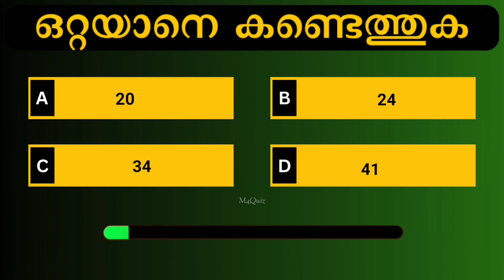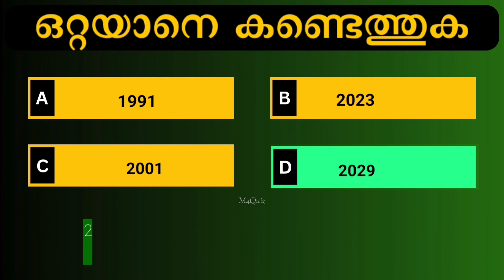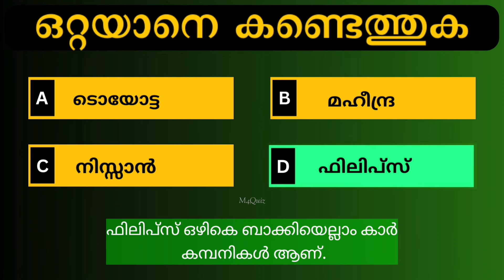25 ഒറ്റയനെ കണ്ടെത്താമോ | Find the Odd One Game | Word Game | Guessing Game Malayalam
ഒറ്റയനെ കണ്ടെത്താമോ | Find the Odd One Game | Word Game | Guessing Game

Find the odd one out malayalam
Word game malayalm
Worr puzzle malayalam
Scrambled word game
Word game
Timepass game malayalam
Guess game malayalam
Guess the word malayalam